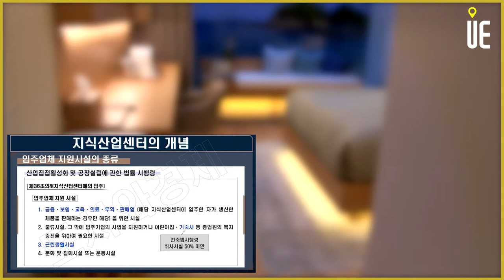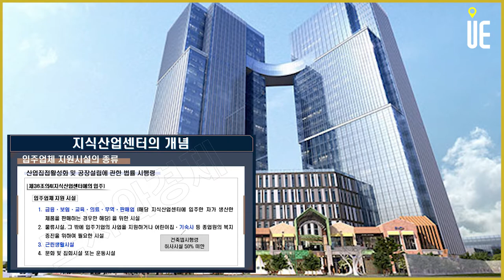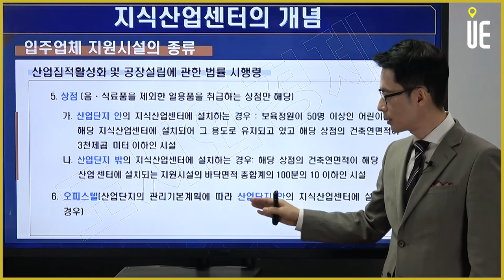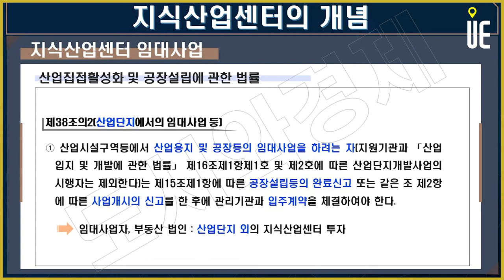지식산업센터 안의 기숙사인가 오피스텔인가? chapter3-1 [도시와경제 부동산온라인강연/주용남 소장]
▶【오후 5:00】

지식산업센터 안의 기숙사인가 오피스텔인가? chapter3-1